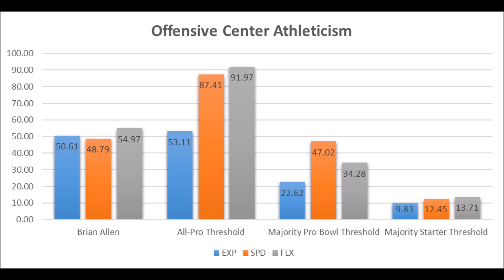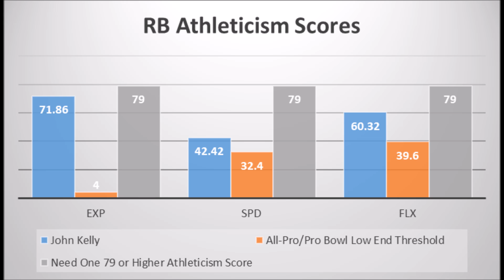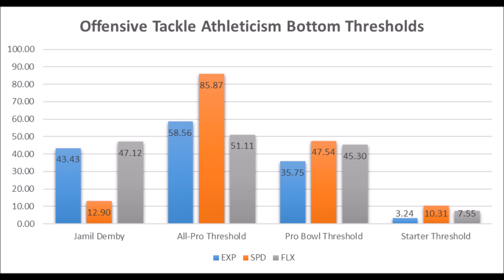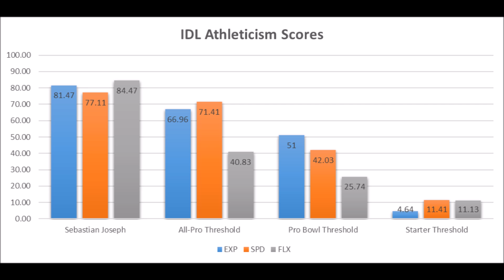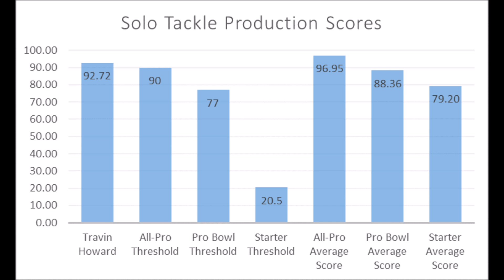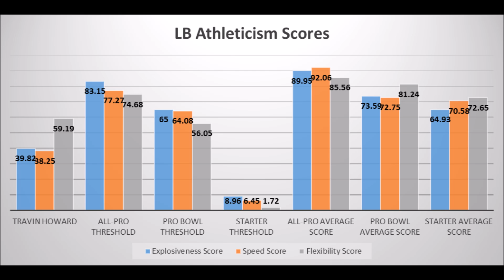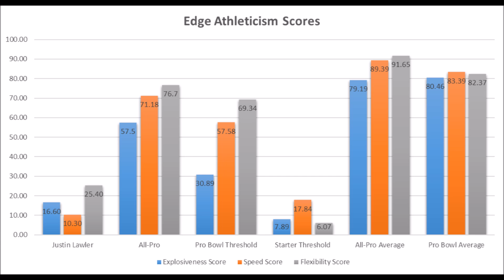Los Angeles Rams 2018 NFL Draft Analytics Review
A final look at the Los Angeles Rams draft class based on analytics.

1stD: 1st Down conversion rate with the run compared to every team since 1998

2ndD%: 2nd Down conversion rate with the run compared to every team since 1998

3rdD%: 3rd Down conversion rate with the run compared to every team since 1998

4thD%: 4th Down conversion rate with the run compared to every team since 1998

1st%1DP: 1st Down conversion rate with the pass compared to every team since 1998

2nd%2DP: 2nd Down conversion rate with the pass compared to every team since 1998

3rd%3DP: 3rd Down conversion rate with the pass compared to every team since 1998

4th%4DP: 4th Down conversion rate with the pass compared to every team since 1998

Artist : Otis McDonald
Title : Not For Nothing
Genre : Hip Hop & Rap
Mood : Funky